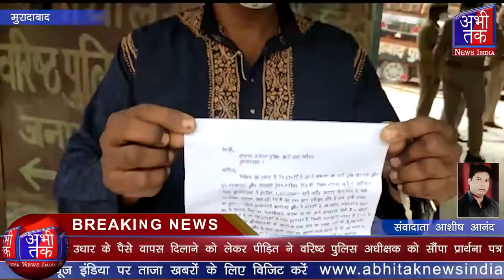उधार के पैसे वापस दिलाने को लेकर पीड़ित ने वरिष्ठ पुलिस अधीक्षक को सौंपा प्रार्थना पत्र AbhiTak News